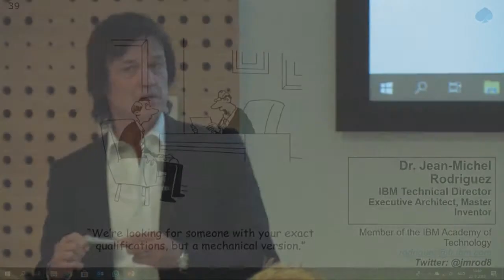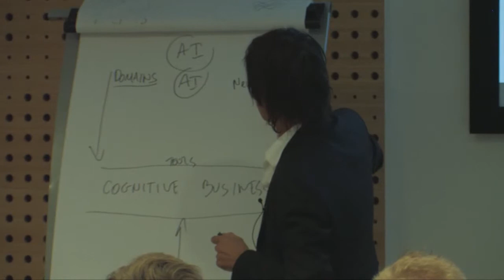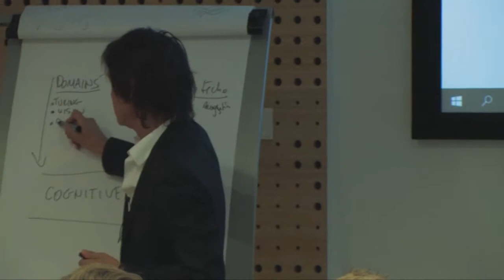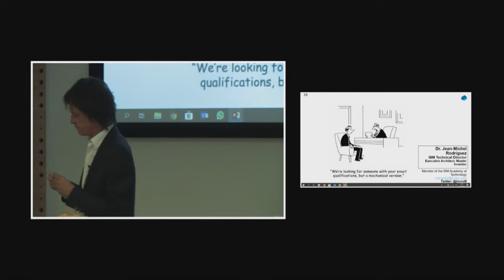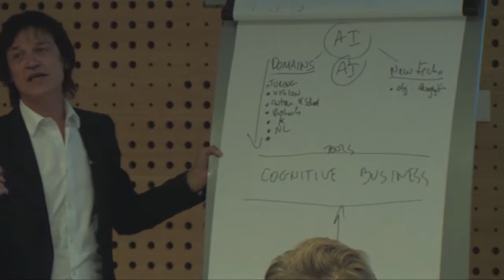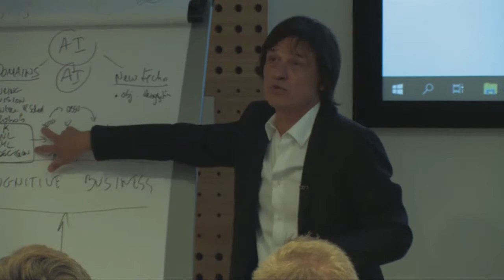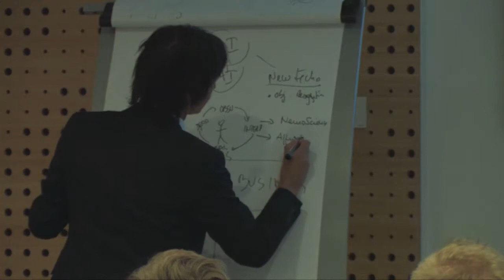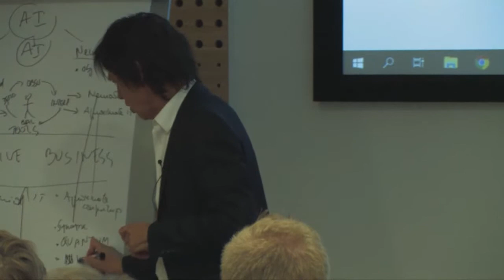Dr Jean Miguel Rodrigues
From Artificial Intelligence to Cognitive Business